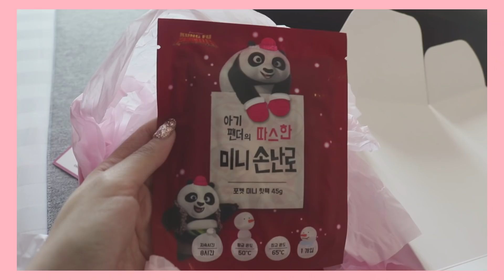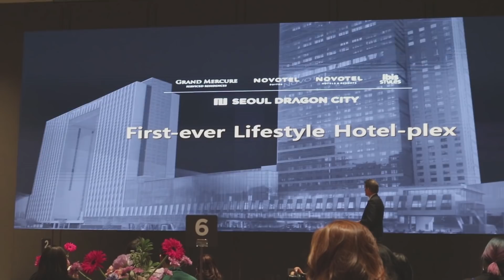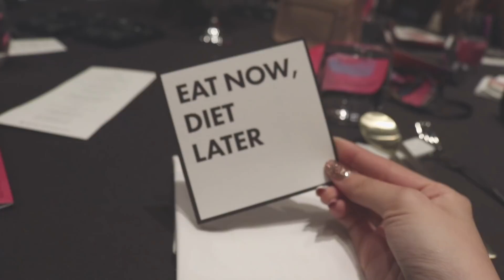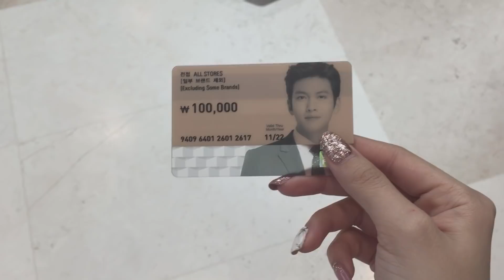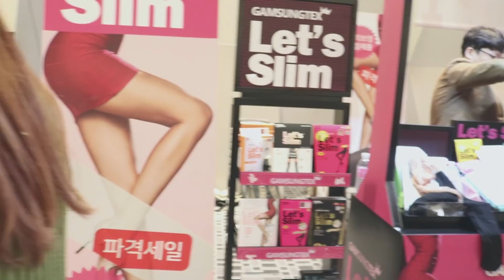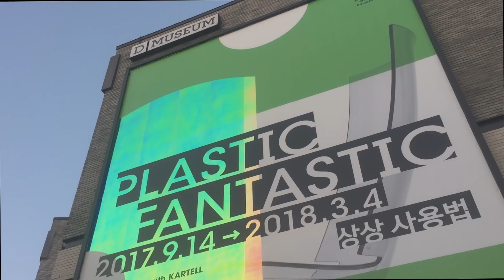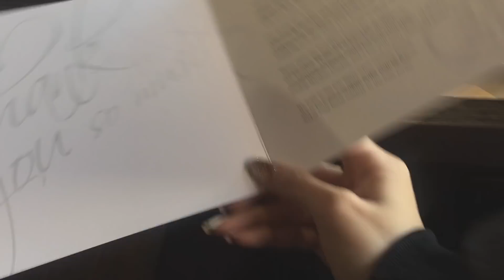KOREA BEAUTIFUL JOURNEY 2017 || VLOG #14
Special Thanks to @Charis_official for flying me to Korea for Beautiful Journey 2017!

and Thankyou to all of my beloved subbies, without you guys i'll never get the chance to be recognized by international brand. THANKYOU T^T

panthurr - i love you (pt. 2)

Jordan Elgie - ROSES

Original: Erroll Garner - I'm In The Mood For Love.

Jeff Kaale (X I X X) - what time is it?

Check my other video here!

FAQ

1. What camera that you used ?
 Canon 750D For tutorials and DJI Osmo for vlogging

2. what editing software that you use ?
IMOVIE (Phone), Adobe Premiere Pro CC, Adobe After Effect CC 2015

3. Where did you edit your background ?
it's not edited, i'm using sequins fabric.

4. What lighting that you use?

5. what is your skin type ?
oily - combination